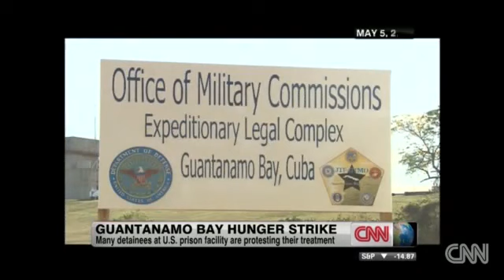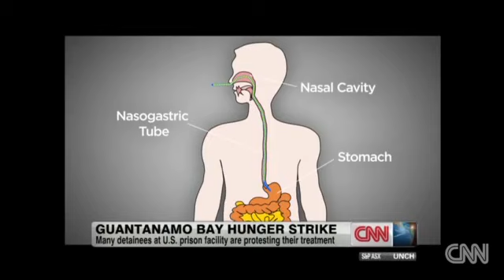Gitmo hunger strikers face forcefeeding